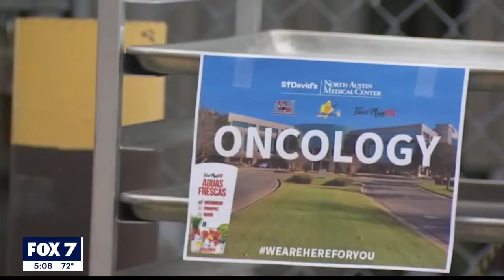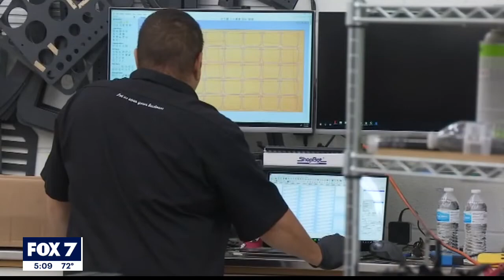Coronavirus outbreak spurs local business owners and researchers to innovate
A crew went to the hospital to deliver 150 meals to hospital personnel. That job is keeping the business open and his employees working. He also plans to expand to other hospitals.